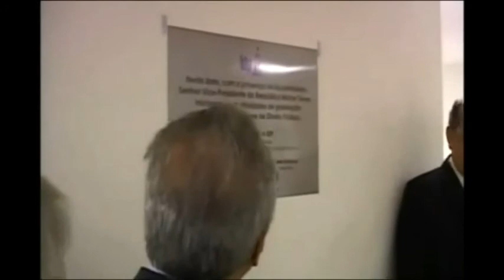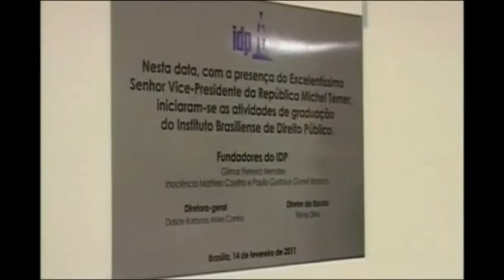Aula Magna: Graduação - Vice-Presidente da República Michel Temer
No dia 14 de fevereiro de 2011, foi realizada no Instituto Brasiliense de Direito Público (EDB/IDP) a palestra do Vice-Presidente da República Michel Temer, proferida durante a Aula Magna que marcou o início do curso de graduação do IDP.

Michel Temer palestrou sobre a história constitucional do Brasil e fez referências à Constituição Federal de 1988 e como ela interfere no dia-a-dia dos cidadãos brasileiros. Cerca de 200 pessoas estiveram presentes no auditório do Instituto Brasiliense de Direito Público para acompanhar a Aula Magna. A palestra também foi transmitida em tempo real pela internet.